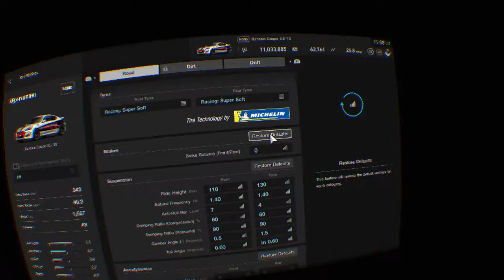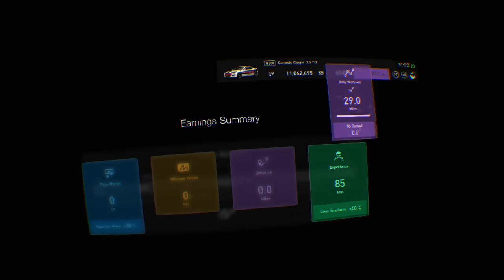GT Sport - GT League in VR - Sunday Cup - Race 3